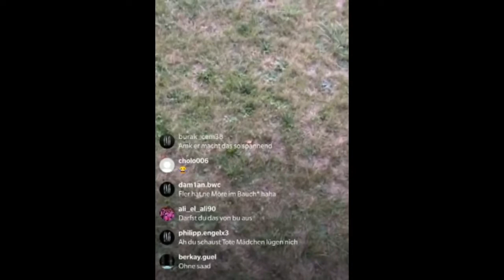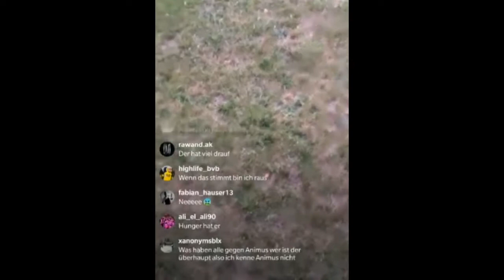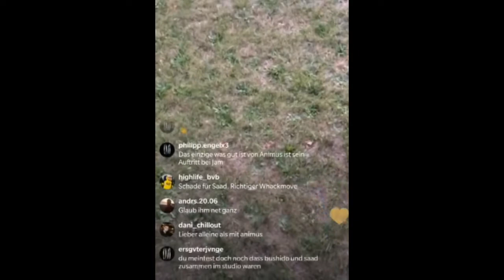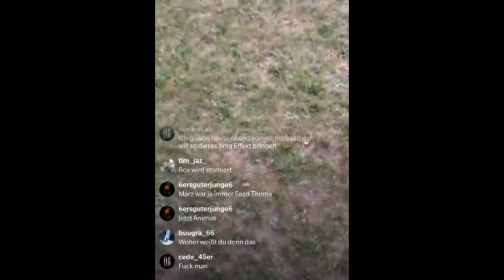ENDGÜLTIG! CCN4 erscheint mit ANIMUS nicht mit SAAD?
Seit einigen Wochen kursieren immer mehr infos zu Bushidos 4.Teil CCN4 einige Quellen berichten schon darüber das Album würde mit Zusammenarbeit mit Animus stattfinden andere berichten Bushido macht ein Kollabo mit Animus oder Baba Saad.